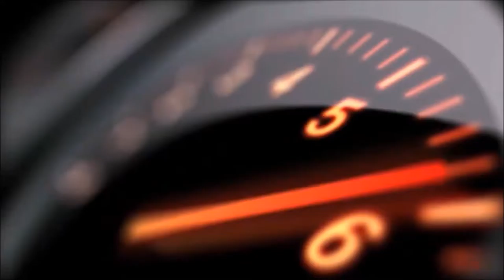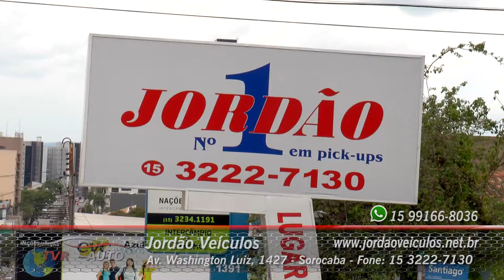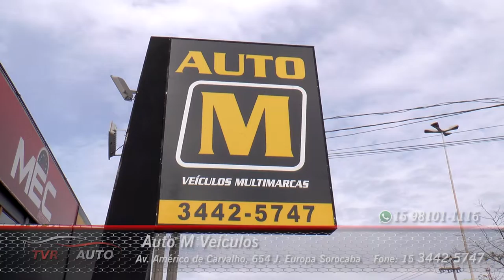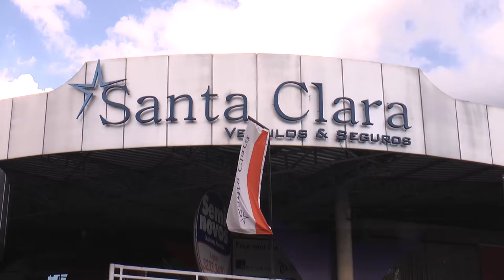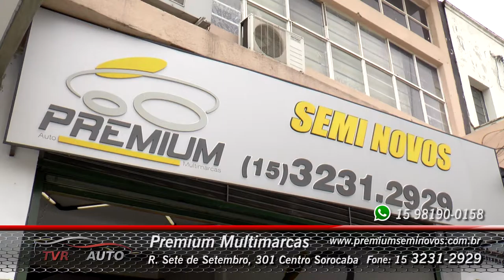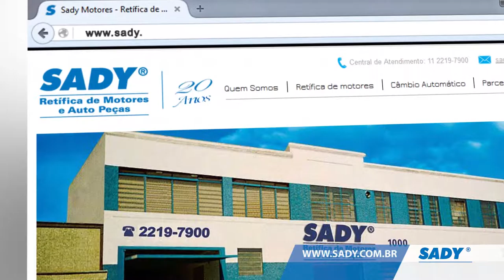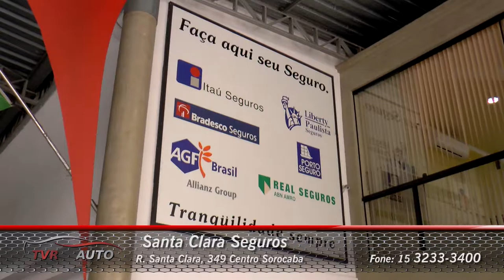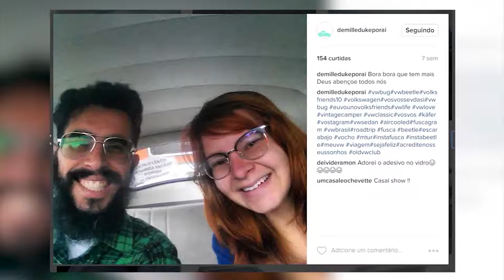TVR Auto 27 0402